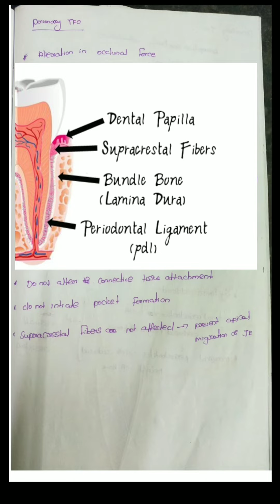stages of trauma from occlusion (Tamil)